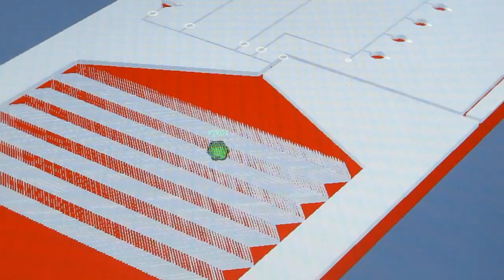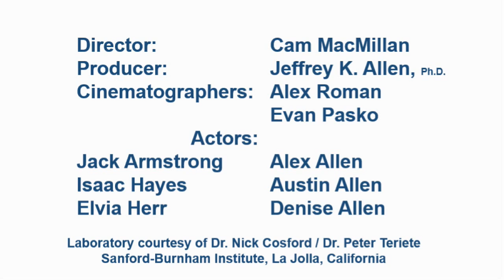Fighting the Root Cause of Cancer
Learn about TumorGen MDx and The Breakthrough in the fight against cancer.